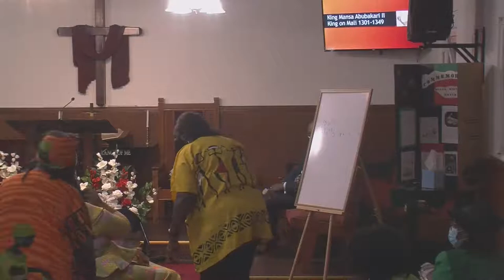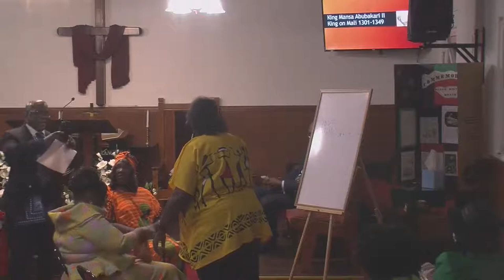Black History Program! Celebrate our History February 20, 2022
Join Us!
Follow on Instagram @littleflockcogic